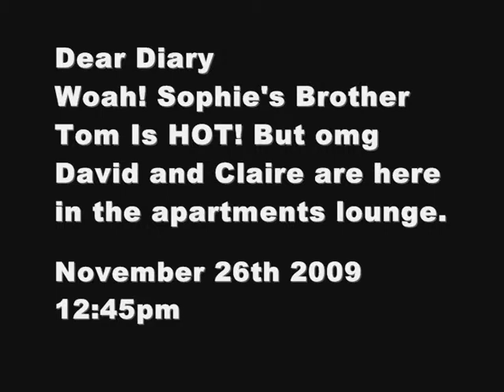Baileys Diary Episode 4 Part 2 green with envy